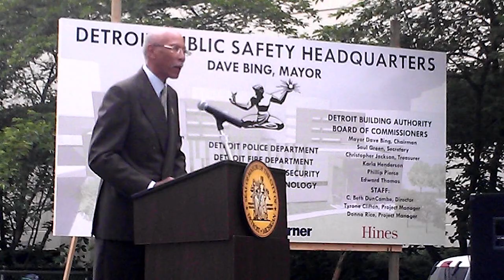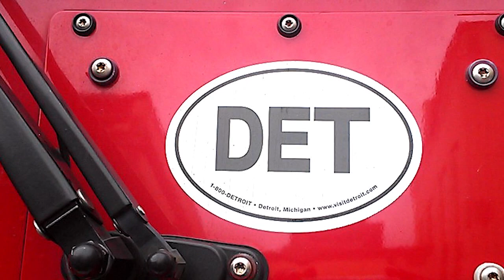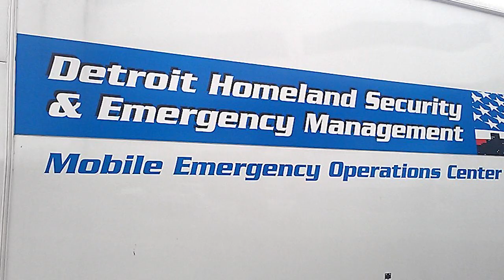Detroit Mayor Dave Bing Talks About The New Public Safety Headquarters